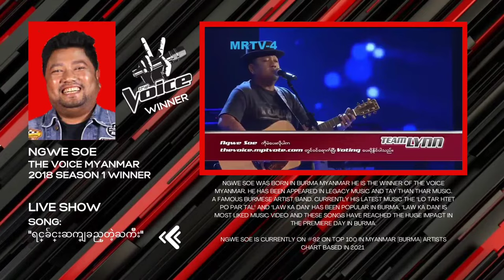'Ngwe Soe' The Voice Myanmar 2018 Season 1 Winner 🏆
The music's here are from the winner of the voice in their respective country and the song they sang are from the rightful owner which is included their names on the tracks.